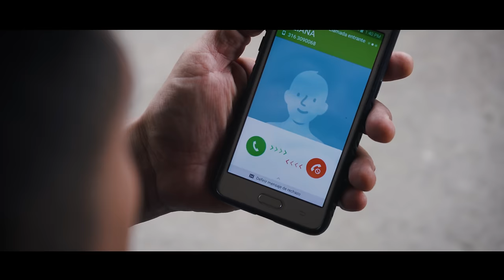Se Le Prendio el Cañal - Hector Gelvez y Los Chamos (Video Lyric) Contacto-3174016082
Se Le Prendio el Cañal  - Héctor Gélvez y los Chamos (Video Lyric)

👉  Sigue las redes de Héctor Gélvez y los Chamos